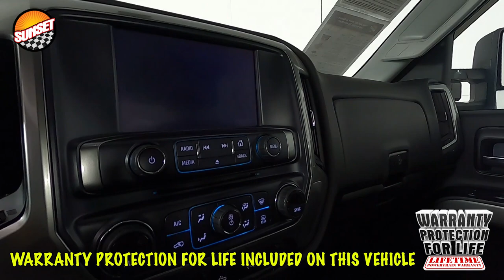2018 Chevrolet Silverado 3500HD LT Truck 1GC4KZCY8JF154780